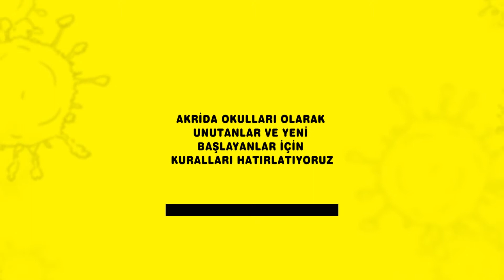2D Animasyon 'Covid'